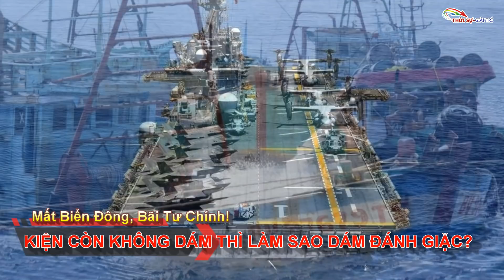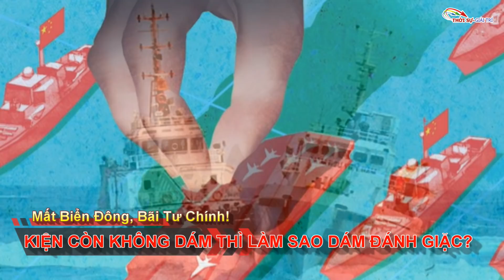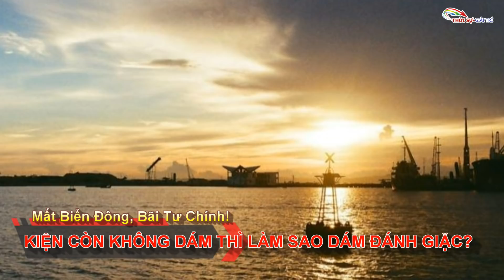Mất Biển Đông: Kiện còn không dám thì làm sao đánh giặc?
Vừa qua trên mạng lại xuất hiện một bài phát biểu của Thiếu tướng quân đội Lê Mã Lương gây chú ý lớn. Đến thời điểm tôi viết bài này thì đoạn clip đó đã được chia sẻ hơn 2800 lần trên mạng xã hội Facebook, và đã được xem hơn 231 ngàn lần, một con số rất ấn tượng. Con số đó cũng nói lên là người dân Việt Nam có một sự chú ý đặc biệt về tình hình cộng sản Trung Quốc đang rắp tâm chiếm bãi Tư Chính.
Thiếu tướng Lê Mã Lương đã nêu ra nhiều vấn đề và ông cũng nhấn mạnh rằng, chuyện ở bãi Tư Chính là chuyện của toàn dân chứ không phải đảng Cộng sản thích thì trả lời cho dân, không thích thì thôi. Tôi cũng là một người dân, đã từng thực hiện nghĩa vụ quân sự để trả nợ non sông, và tôi cũng có quyền bàn chuyện bãi Tư Chính cùng những công dân Việt Nam khác.
Kiện còn không dám thì nói gì tới chiến đấu
Sau đó, tướng Lương lại đặt câu hỏi là nếu cộng sản Trung Quốc chiếm bãi Tư Chính thì sao? Đảng Cộng sản Việt Nam có dám chiến đấu tới cùng để bảo vệ lãnh hải hay không? Về mặt địa lý thì nếu Việt Nam để mất bãi Tư Chính thì coi như mất hết toàn bộ các đảo còn lại ở Trường Sa vì các tàu từ đất liền không còn đường tiếp tế cho các chiến sĩ và người dân ở các đảo còn lại.
Để tôi trả lời luôn cho tướng Lương câu hỏi này. Đã không dám kiện đảng Cộng sản Trung Quốc ra tòa quốc tế thì đảng Cộng sản Việt Nam làm sao dám đánh nhau với quân đội Cộng sản Trung Quốc để bảo vệ bãi Tư Chính. Biện pháp hòa bình, đúng luật pháp quốc tế, được quốc tế ủng hộ để giành chính nghĩa về phía Việt Nam mà còn không dám làm thì đấm đá làm sao nổi.
Trước đây cũng một ông tướng khác bên công an là Trương Giang Long cũng từng tiết lộ là hàng trăm điệp viên cộng sản Trung Quốc đã được cài cắm vào bộ máy đảng Cộng sản, nhà nước Việt Nam.
Có kiện Trung Quốc ra tòa quốc tế hay không?
Câu hỏi đầu tiên mà tướng Lê Mã Lương nêu ra là có kiện Trung Quốc ra tòa hay không? Ở đây tôi lưu ý tướng Lương là chúng ta cần chỉ đích danh kẻ thù xâm lược của nhân dân Việt Nam là chế độ Cộng sản Trung Quốc, là đảng Cộng sản Trung Quốc.
Nếu tướng Lương chỉ dùng danh từ “Trung Quốc” sẽ gây hiểu lầm là ông kích động hận thù với nhân dân Trung Quốc, và ông có thể bị tòa án xã hội chủ nghĩa ở Việt Nam kết án tù như hai chị tiểu thương Vũ Thị Dung và Nguyễn Thị Ngọc Sương ở Đồng Nai.
Phần đầu tướng Lương nêu ra câu hỏi như vậy nhưng phần cuối bài phát biểu ông cho biết Bộ Ngoại giao nói rằng, sẽ không kiện Trung Quốc ra tòa quốc tế, tuy nhiên Bộ Ngoại giao đã chuẩn bị đầy đủ hồ sơ. Tướng Lương cũng thắc mắc là đã không kiện thì bày đặt chuẩn bị hồ sơ làm gì?
Cho nên tướng Lương nên xác định là nếu hải quân cộng sản Trung Quốc chiếm đóng bãi Tư Chính thì Bộ Ngoại giao Việt Nam sẽ tiếp tục “quan ngại sâu sắc” mà thôi. Ông đừng mơ mộng gì chuyện đảng Cộng sản Việt Nam sẽ chỉ đạo hải quân Việt Nam chiến đấu chống giặc.
Trách nhiệm để mất bãi Tư Chính thuộc về ai?
Tướng Lê Mã Lương cũng tuyên bố rằng, nếu để mất bãi Tư Chính thì ông sẽ dẫn các cựu chiến binh thời chống Mỹ đi gặp Bộ Ngoại giao. Tướng Lương cũng quy trách nhiệm việc để mất bãi Tư Chính, nếu xảy ra, sẽ thuộc về Bộ Ngoại giao, Ban đối ngoại trung ương của đảng Cộng sản, Ban đối ngoại quốc phòng của Bộ Quốc phòng. Có lẽ ý ông là do các bộ phận phụ trách ngoại giao của đảng Cộng sản và nhà nước Việt Nam không dám kiện nên mới bị mất lãnh hải.
Thật sự tôi không nghĩ tướng Lương hồ đồ như thế vì thực ra các cơ quan ngoại giao ông nêu tên không phải chịu trách nhiệm nếu lãnh hải quốc gia bị mất. Tất cả các cơ quan đó đều phải phục tùng sự lãnh đạo “trực tiếp, tuyệt đối, toàn diện” của giới lãnh đạo cộng sản. Trong khi đó người đứng đầu đảng Cộng sản là Tổng bí thư Nguyễn Phú Trọng giờ này mới chỉ đạo ở Hội nghị Trung ương là “đề nghị phân tích, dự báo tình hình biển Đông”. Tức là giới lãnh đạo cộng sản hoàn toàn chưa có bất kỳ đối sách gì ở biển Đông thì làm sao các cơ quan ngoại giao có thể hành động gì.
Trách nhiệm để mất lãnh hải là ở Nguyễn Phú Trọng và toàn thể đảng viên cộng sản
Cần chỉ rõ trách nhiệm cá nhân và tập thể nếu để mất bãi Tư Chính. Về mặt cá nhân thì ông Tổng bí thư – Chủ tịch nước Nguyễn Phú Trọng phải chịu trách nhiệm cao nhất.